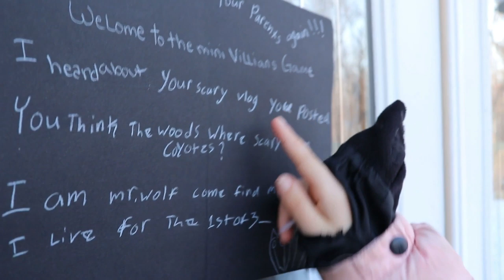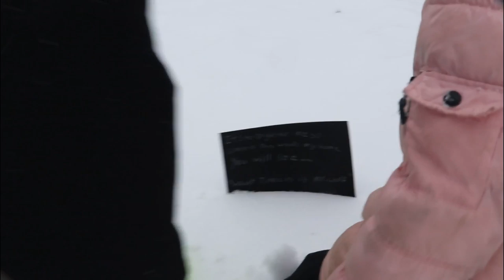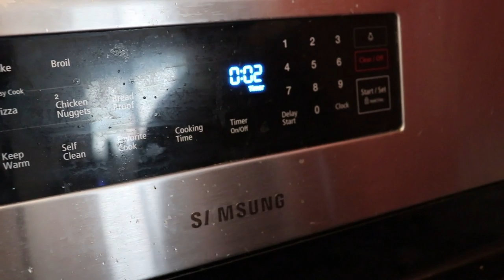VILLAINS The Movie! That YouTub3 Family (Mr. Wolf, Granny, lava Monster) I The Adventurers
VILLAINS The Movie! (Mr. Wolf, grouchy Granny, lava Monster) / That YouTub3 Family I The Adventurers

Thank you so so much for all your support!!

Here is our 3 part series in one full movie!!!

Episode #1

Villains Mr Wolf What Time Is It? / That YouTub3 Family Villians the wolf part one

When a Villain Mystery Box shows up during our hike in the woods we decide to go ahead and play the game to defeat the next villain. A wolf appears in the woods and we figure out that in order to defeat the sneaky wolf we need to play what time is it mr wolf.

Episode #2

grouchy grandma in real life
Villains escape granny's house in real life | That YouTube Family | Missing parents

We are playing Granny the horror game but in real life where we have to escape from Granny'. This is episode 2 in trying to get our parents back!

Episode #3

Lava monster MOVIE | Villians That YouTube family |  the floor is lava | FIND OUR PARENTS

In the final episode of this series, Kenjrah and Jerimyah find they are being hunted by the LAVA Monster!!  They find the final Mystery Box on the deck and must defeat the Lava Monster before it is too late!

Will they get their parents back finally? Will they lose and fall victim to the last monster?  Follow them as they attempt to win their parents back before it is too late!!

 We love each and everyone of our viewers and followers!!

"darlings of the dark" "kids videos for kids" "kids videos" "challenge videos" "fun videos" "top youtubers" top kids youtuber channel